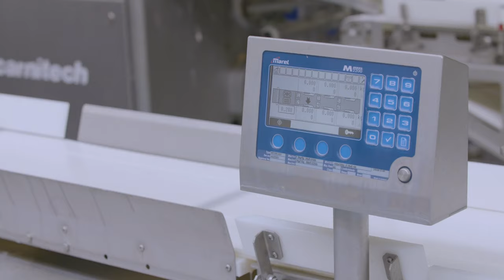Ice Fresh Seafood - The quest for quality - Arctic char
The facilities -  The process - Traceability - Quality - Fresh and frozen